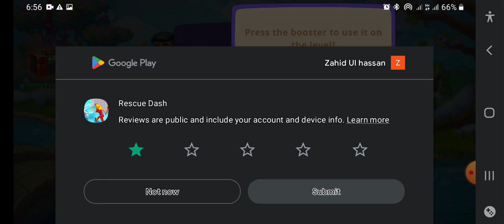rescue rush game fun